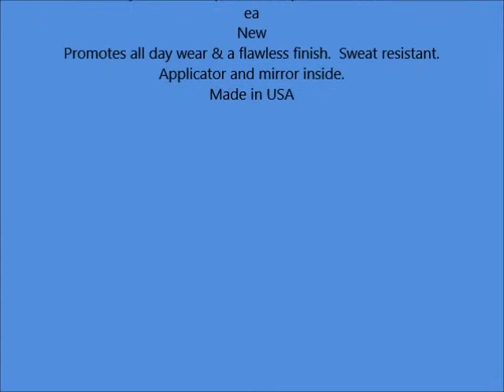Revlon ColorStay 2 in 1 Compact Makeup & Concealer, Natural Tan 1 ea